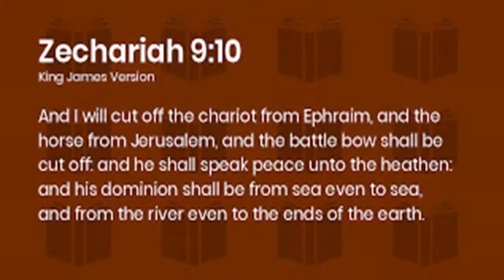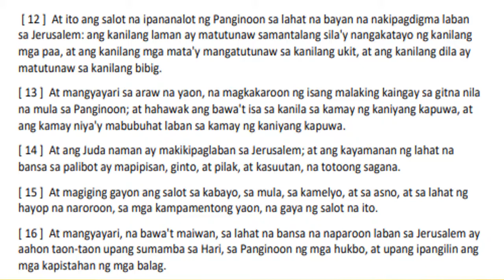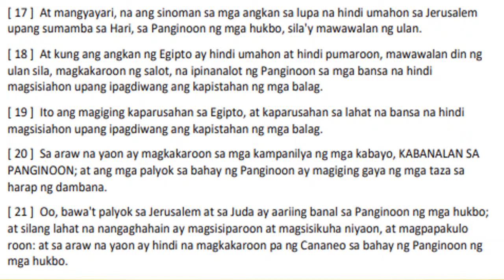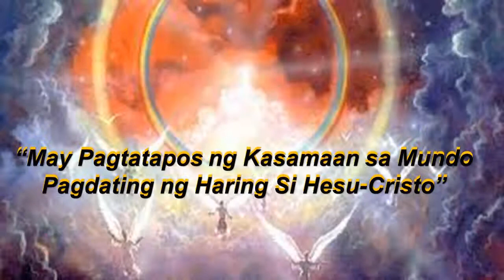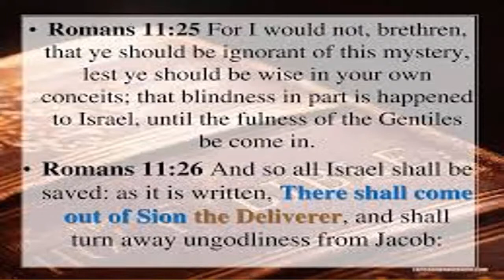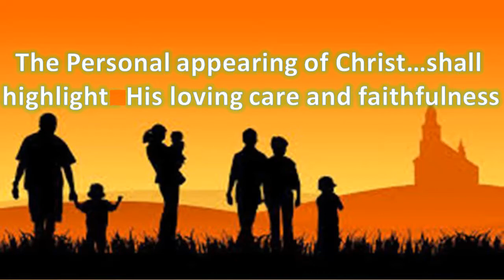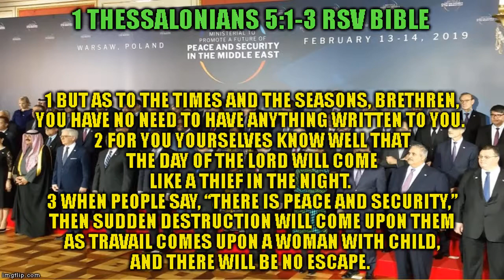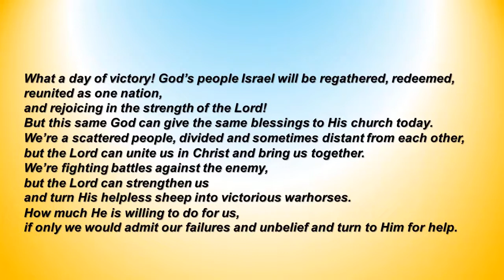Ang PAPARATING NA HARI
Christ is coming soon.